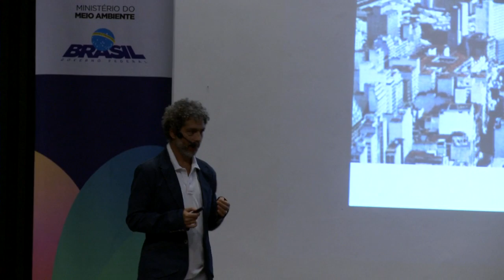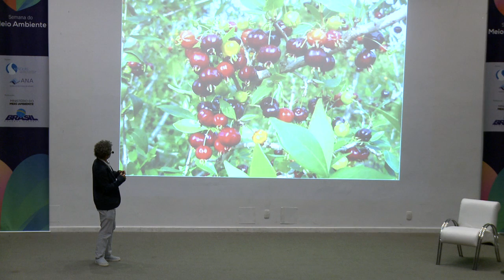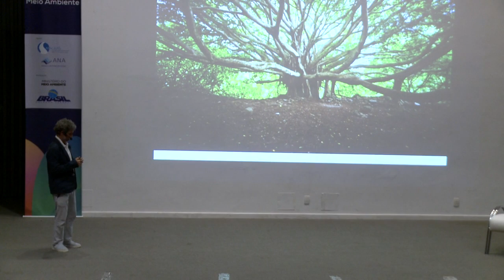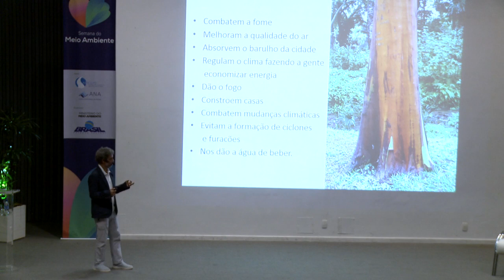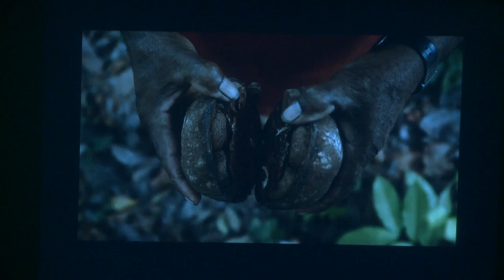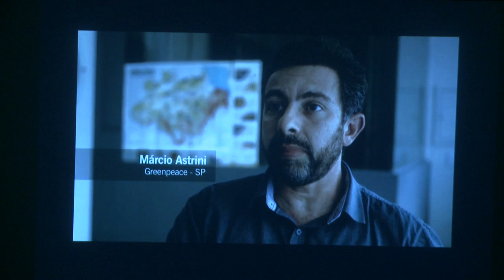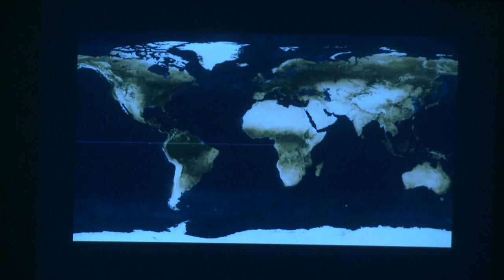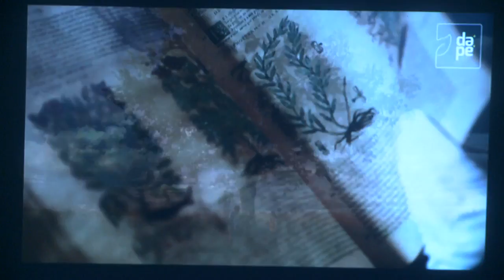Semana do Meio Ambiente MMA 2016 | Palestra Estevão Ciavatta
Palestra do produtor de cinema Estevão Ciavatta aborda a produção do documentário Amazônia Sociedade Anônima. O filme resume parte dos muitos milhões de anos de existência da Amazônia, que teve a figura humana incorporada ao seu cotidiano há apenas 15 mil anos. Evento fez parte da programação da Semana do Meio Ambiente 2016 em Brasília (DF).